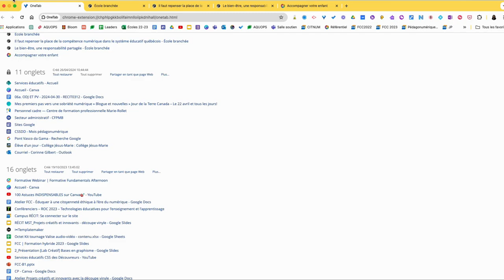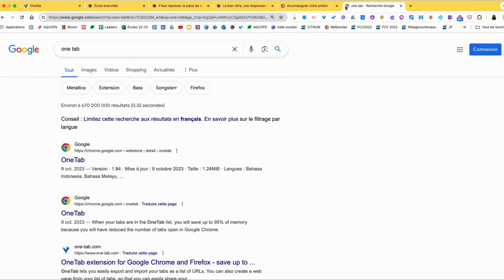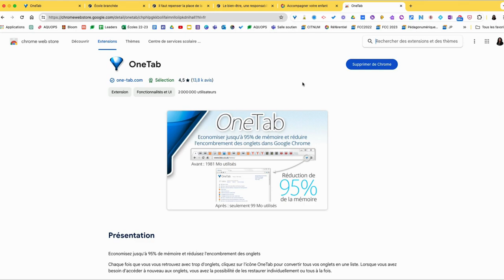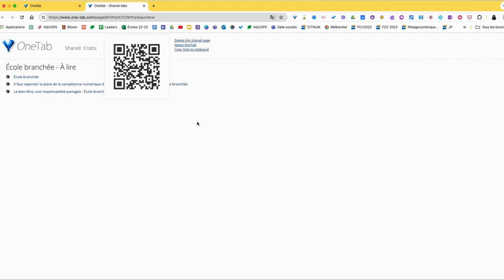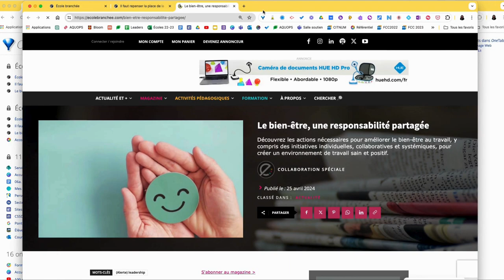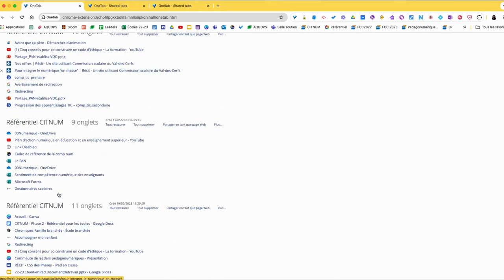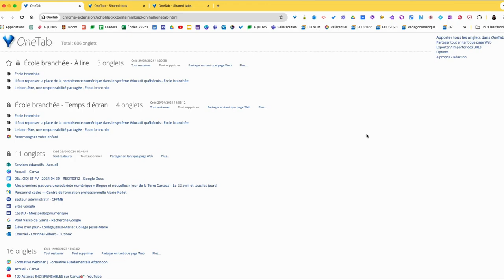One Tab - Gestion des onglets dans Google Chrome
One Tab est une extension pour le navigateur Chrome qui permet de regrouper tous les onglets ouverts en une seule liste organisée. Plutôt que d'avoir de multiples onglets dispersés, One Tab les rassemble en un seul endroit, ce qui aide à libérer de la mémoire système et à garder une vue d'ensemble de vos tâches de navigation. En un clic, vous pouvez sauvegarder, restaurer ou partager vos onglets. C'est un outil pratique pour gérer efficacement votre activité de navigation.